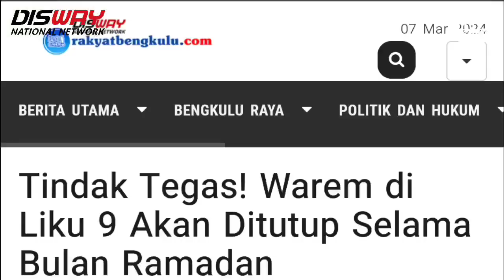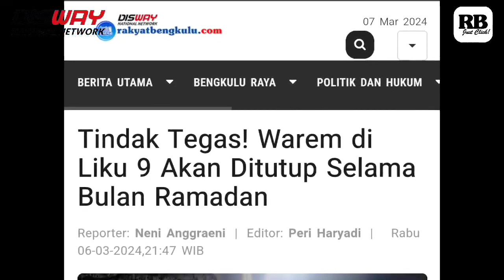Tindak Tegas! Warem di Liku 9 Akan Ditutup Selama Bulan Ramadan